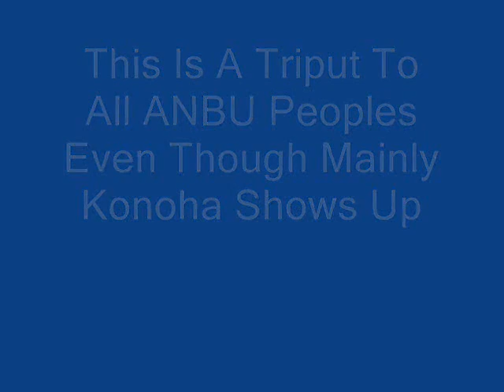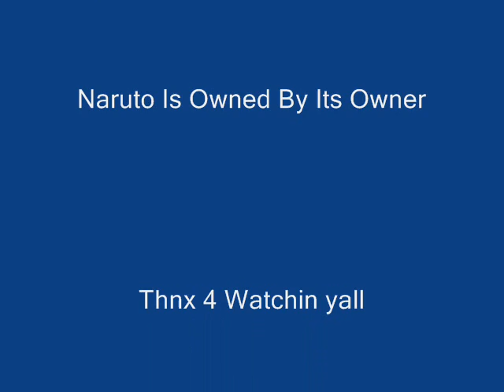Tibute To The ANBU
Just a little ANBU pics to beer for my horses